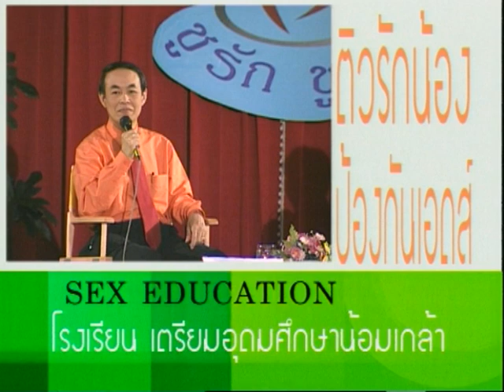ผิดมั้ย คบชายหลายคน - ชูรักชูรส ep 130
ผิดมั้ย คบชายหลายคน
รายการชูรักชูรส ตอนที่ 130 ออกอากาศ 27 มีนาคม 2546
ช่วงไขปัญหาลับวัยรุ่น โรงเรียนเตรียมอุดมศึกษาน้อมเกล้า
โดย นพ.พันธ์ศักดิ์ ศุกระฤกษ์ และ ศักดิ์ชัย อภินัยนาถ